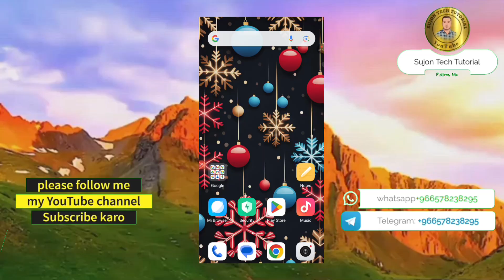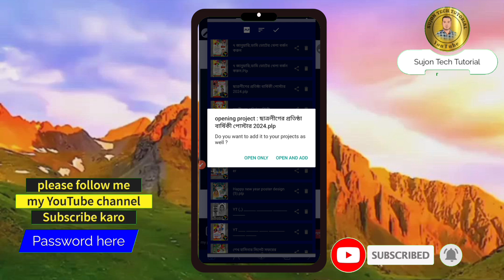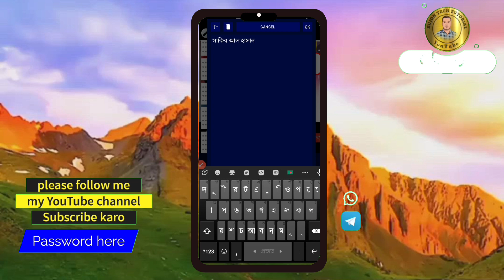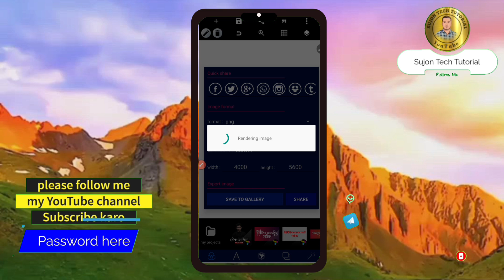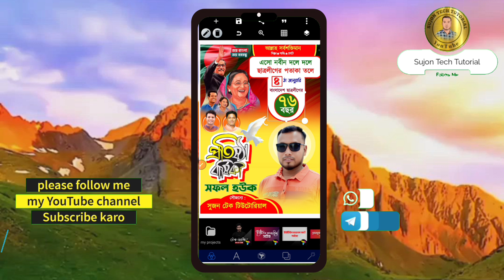ছাত্রলীগের প্রতিষ্ঠা বার্ষিকী পোস্টার (2)plp || ছাত্রলীগের ৭৬ তম প্রতিষ্ঠা বার্ষিকী পোস্টার plp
আসসালামু আলাইকুম..!❤️

I Hope You Like This Video. So if you really like the video and have something to say about the video, Please comment in the comment box.

ছাত্রলীগের প্রতিষ্ঠা বার্ষিকী পোস্টার plp || ছাত্রলীগের ৭৬ তম প্রতিষ্ঠা বার্ষিকী পোস্টার plp